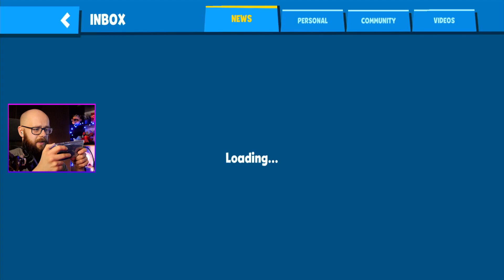🔥 NAJLEPSZA POSTAĆ "FLAMING MILO" JEST MÓJ! - ADMIROS ZOOBA POLSKA